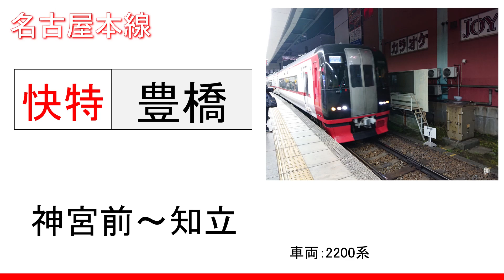【録音】20220311 神宮前～知立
路線：名鉄 名古屋本線
行先：快速特急 豊橋
録音区間：神宮前～知立
録音車両：2200系
録音機材：【ICレコーダー】OLYMPUS DS-901
MH：なし
備考欄：
0:00 神宮前
13:54 知立